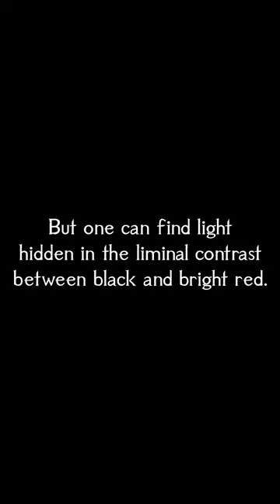Scarlet Cello 🎵 Chopin Waltz Classical Music Gothic Vampire Battle Remix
This is only a preview. To listen to the full vampire battle theme, follow this

Heed my call to empower and strengthen others! Music has helped me overcome many of my own trials, which is why I share freely the magic of sonorous inspiration. Give this video 👍 your favor 👍 if you wish to join me. I am but a single mage, so any support you lend my videos helps me uplift other people musically. ⚔️

Thank you for listening to Scarlet Cello 🎵 Chopin Waltz Classical Music Gothic Vampire Battle Remix!